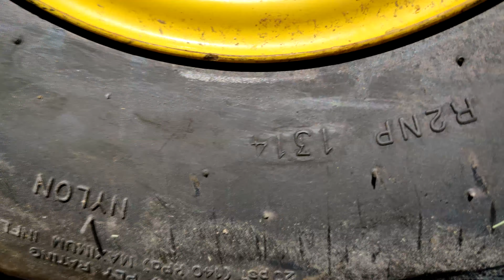Howard Price Maverick 620 Revival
Howard Price Maverick 630 Cub Cadet Utility Vehicle Lawn Tractor revival and repair

Honda original fuel pump
Cheap off brand fuel pump

Sony wireless mic used
Sony Stereo Lavalier mic used
Panasonic GX8 camera used